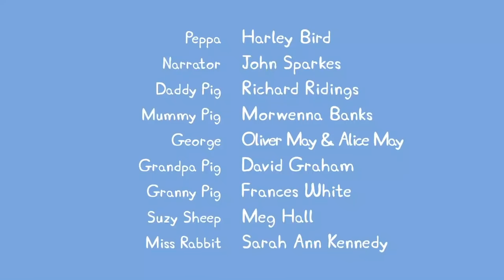Kids First - Peppa Pig en Español - Nuevo Episodio 10 x 12 - Español Latino